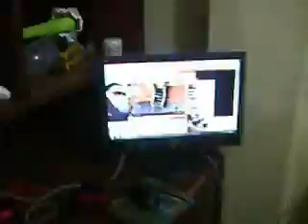Yo Quisiera ser - Luis angelo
muchos envidiosos diran  que no es el cantando ni tocando